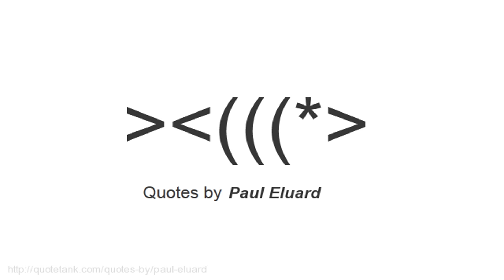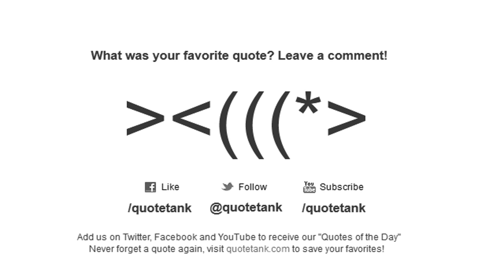Paul Eluard Quotes